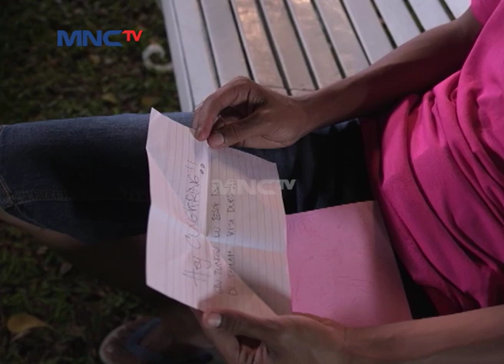Roy Mau Jadi Petinju - Super Dede Season 2 Eps 116 Part 2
Hai Teman-Teman, Kangen Sama Dede Sunandar, Barry Prima, Dan Malih Gak Nih Dalam Serial Komedi Super Dede Season 2? Yuk Tonton Terus Serial Televisi Super Dede Season 2. Hanya di MNCTV Official Youtube Channel!